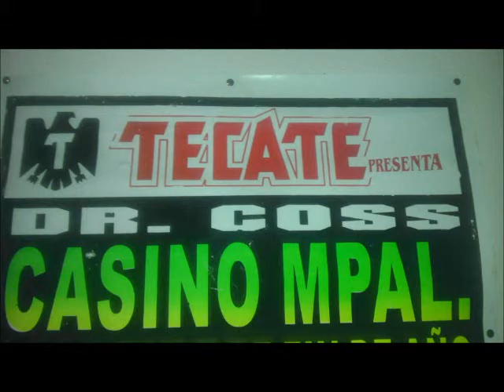Los Herederos de Nuevo Leon- Nomas A La Mitad